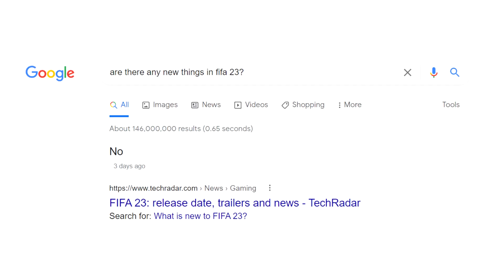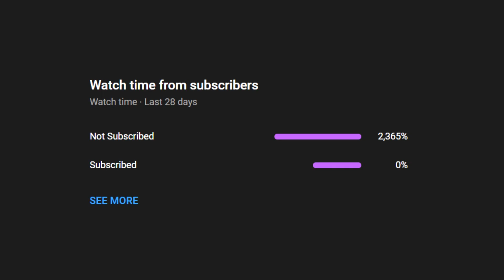I CREATED THE BEST TEAM ON FIFA 23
FIFA 23 IS OFFICIALLY HERE! So I thought I'd create THE BEST POSSIBLE FIFA 23 TEAM, with the best wonderkids on Career Mode all in one starting XI. Mbappe, Haaland, Pedri, Foden, Bellingham, and Vinicius Jr all feature here, but how well will they do??